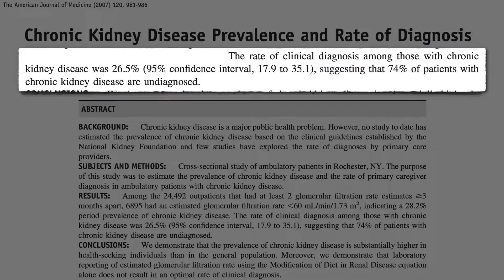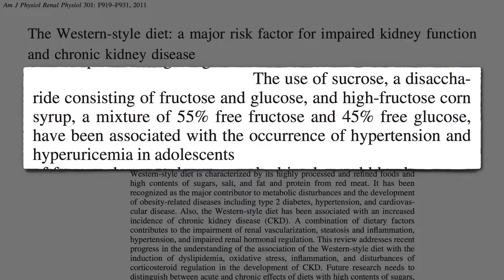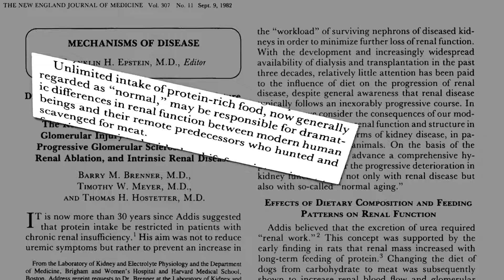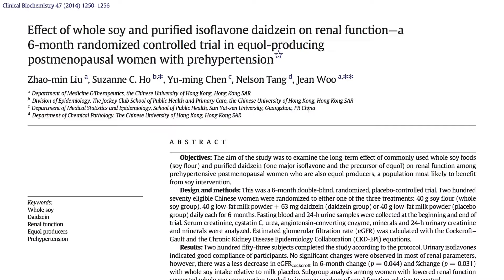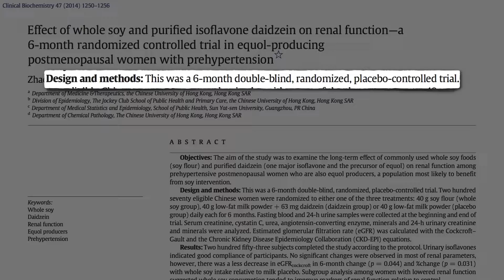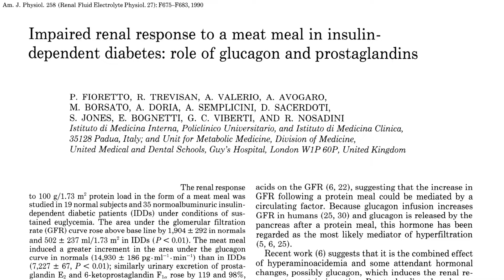כיצד חלבון מהחי משפיע על הכליות?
ב-30 השנים האחרונות חלה עליה משמעותית בשכיחות מחלות הכליה כגורם מוות ונכות מוביל בעולם המערבי. האם זוהי תוצאה של המרדף אחר חלבון בתזונה, בחברה שבה כמעט אף אחד לא סובל ממחסור בחלבון? וכיצד משפיע חלבון מהצומח על הכליות בהשוואה לחלבון מן החי?

* להפעלת כתוביות לחצו CC *
וידאו ומקורות מדעיים במקור: